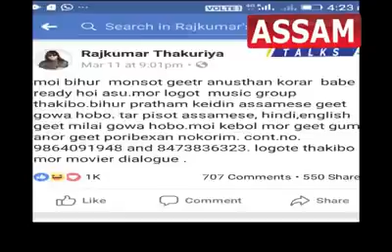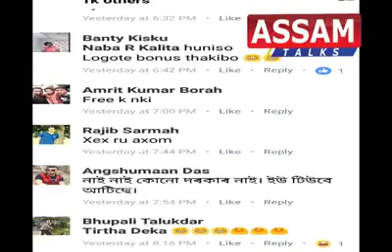এইবাৰ বিহু মঞ্চত ৰাকু দাই কি কৰিব ?? চাওঁক ভিডিঅটো..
Video Courtesy By Assam Talks Facebook Page.